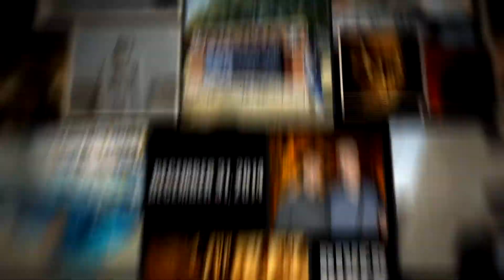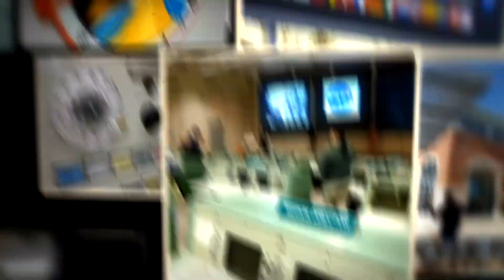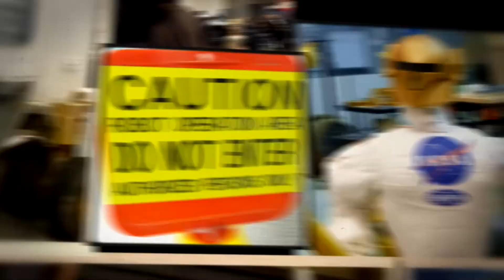TeXmas-2014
Take one Xmas, have it in Texas, here's what you get!